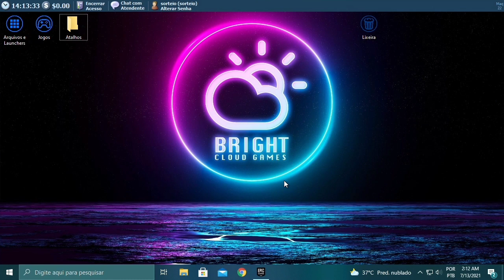BRIGHT CLOUD GAMES - TESTANDO FORTNITE NA MÁQUINA AMERICANA, COMO FICOU O DELAY?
Trouxe o teste do fortnite na máquina americana da bright cloud game (bcg) e ficou bom demais, bora conferir!
*ASSINE AMAZON PRIME COM 1 MÊS GRÁTIS E GANHE JOGOS GRÁTIS E SKINS EM JOGOS TODOS OS MESES:

COMPRE:

1) Gamesir T4 Pro (Meu gamepad)
2) Mouse sem fio Logitech M170
3) Fire Stick TV
4) Controle Xbox
5) Dualshock 4
6) Fone Bluetooth JBL